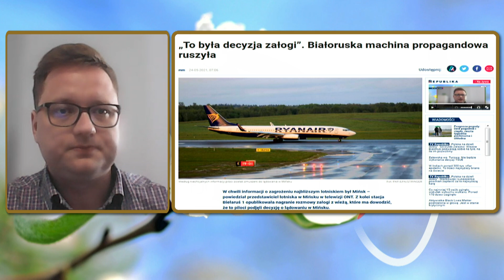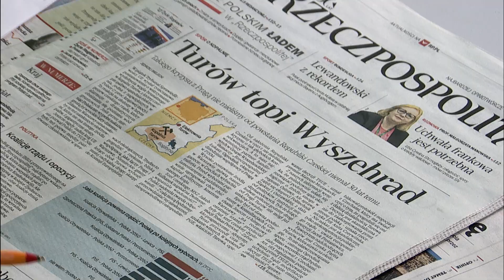Unia atakuje polskie kopalnie - Kamil Goral | Polska na dzień dobry 4/4